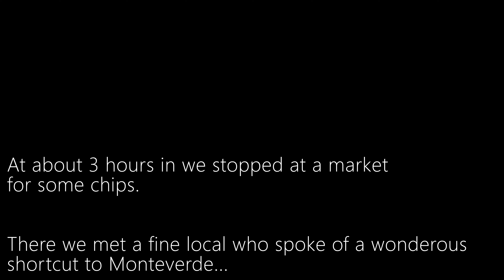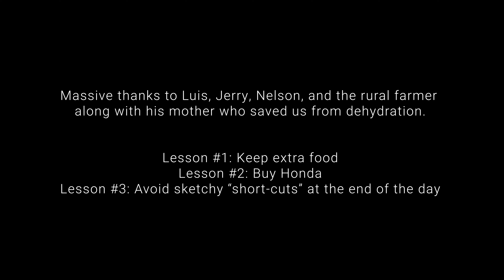TechnoBike - Dual Sport Adventure Riding 4K 2022: Day 1 - Welcome to Costa Rica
On the first of a twenty-day journey through central/western Costa Rica, I hang out with Lewis, Jerry, and Nelson. We get caught up in some nasty mud and learn about listening to strangers.

Don't be shy to turn 4K on and crank up the volume.

The ride starts in San Jose, weaves through Sardinal, and ends up in Monteverde.

This is the first of a multi-part video series.

Big thank you to GoRideMoto for a truly wonderful experience.